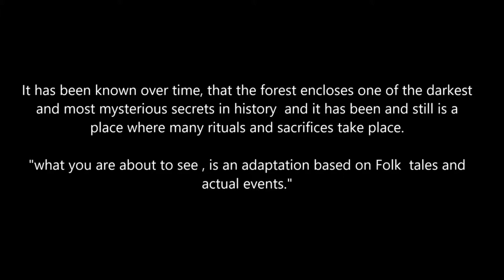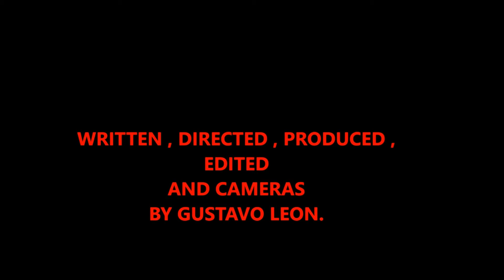THE WITCH.HORROR.WICKED FOREST .chapter 2 A Short Film by GUSTAVO LEON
chapter 2 THE WITCH. DEEP IN THE FOREST IN NORTH CAROLINA. RITUALS AND SACRIFICES TAKE PLACE. A SHORT FILM BY GUSTAVO LEON.